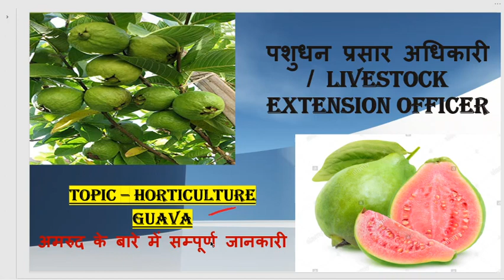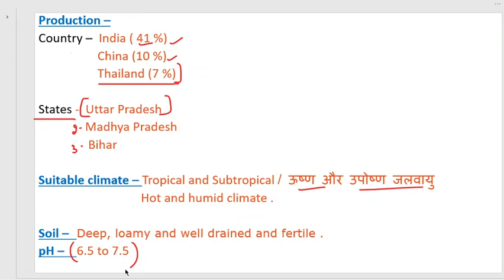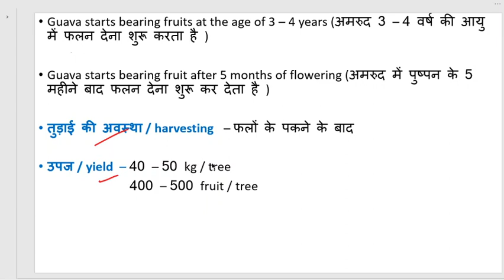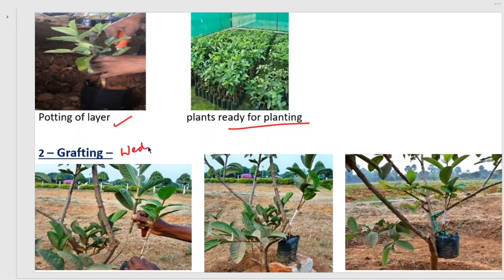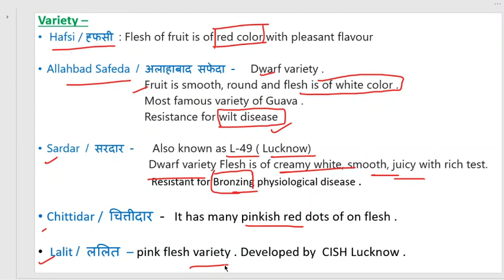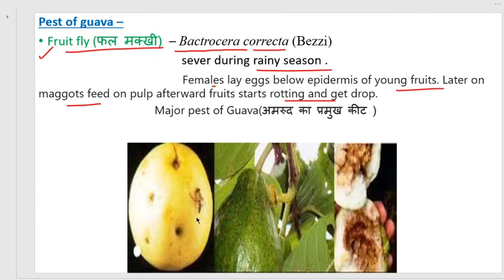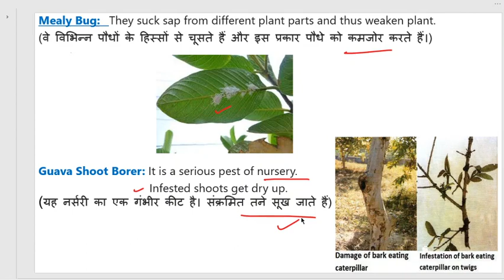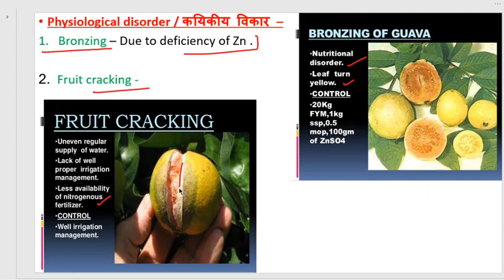पशुधन प्रसार अधिकारी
In this vedio we've discussed about GUAVA .
TOPIC - HORTICULTURE
GUAVA CULTIVATION